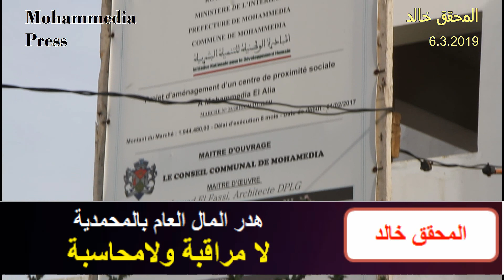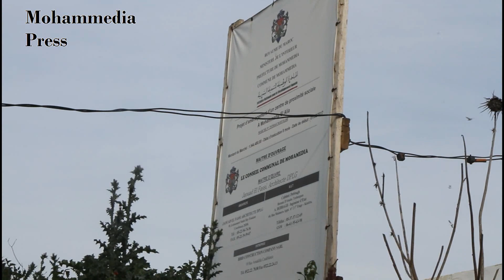هدر المال العام بالمحمدية لا مراقبة ولامحاسبة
مركز اجتماعي هام بشارع المقاومة بالمحمدية
مشروع تتوقف فيه الأشغال للمرة الثانية